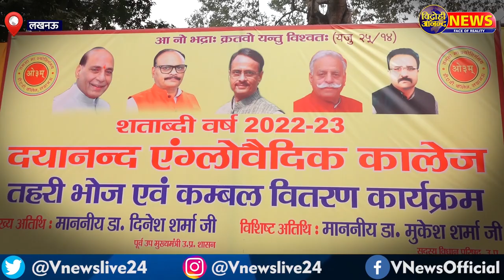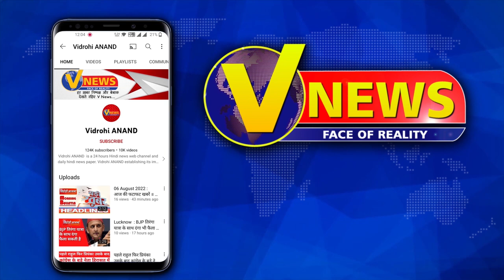D.A.V. Degree College Lucknow Shatabdi Varsh 2022-23 ।।